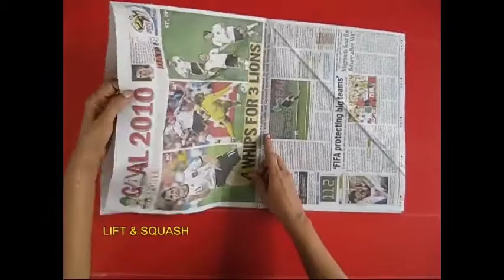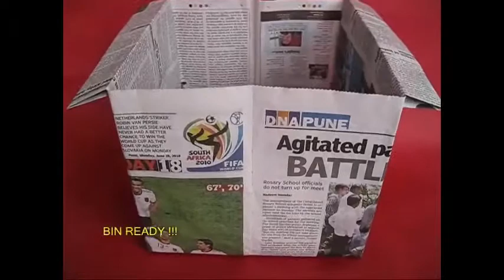Newspaper Bin | Bhojpuri | Fun with Newspapers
You can fold an old newspaper to make a waste paper basket or a bin. Take a double newspaper. Fold the left triangle and then lift and squash it. Repeat the same on the right side. This way you will make a double house.
Lift the top left and top right ends. Fold and bring them together as shown. Fold the bottom strip twice over to lock it.
Then upturn the paper and repeat the same process. Fold and bring the left and right ends together. Double fold the rectangular strip at the bottom.
Gently open the box and shape its square base. The waste paper basket bin is ready. It will not be able to hold a heavy load. But you can always use it for carrying light weight things. This work was supported by IUCAA and Tata Trust. This film was made by Ashok Rupner TATA Trust: Education is one of the key focus areas for Tata Trusts, aiming towards enabling access of quality education to the underprivileged population in India. To facilitate quality in teaching and learning of Science education through workshops, capacity building and resource creation, Tata Trusts have been supporting Muktangan Vigyan Shodhika (MVS), IUCAA's Children’s Science Centre, since inception. To know more about other initiatives of Tata Trusts, please